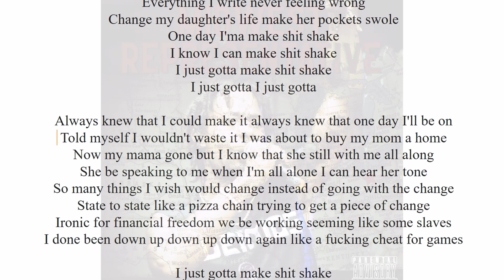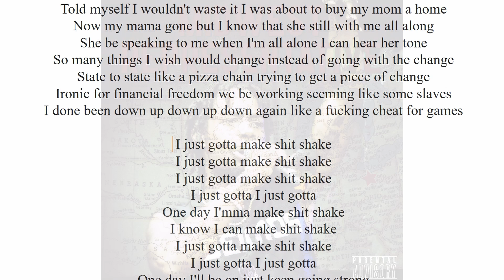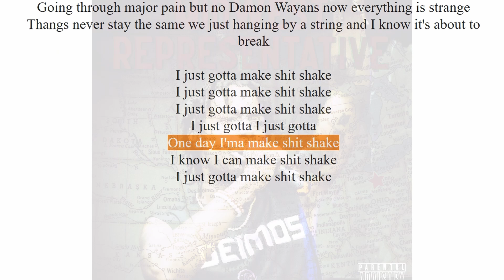DeafNoteDeimos - Shayke! (Lyrics)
Official audio for "Shayke!"

Prod. by PUIA